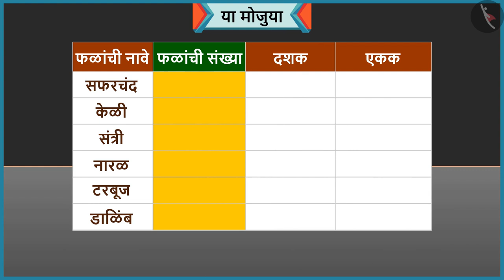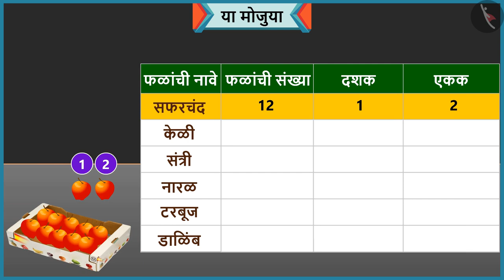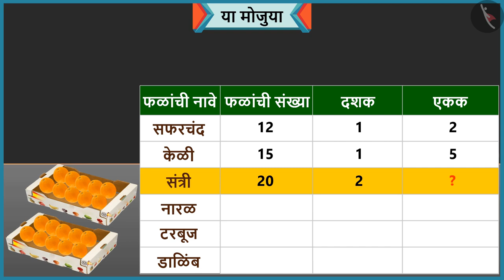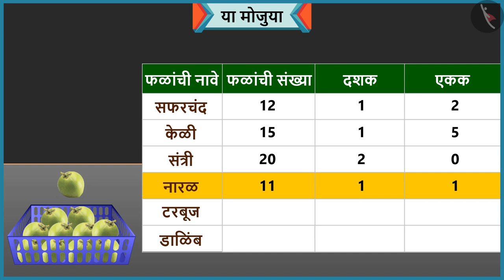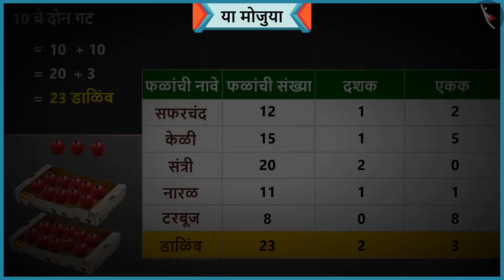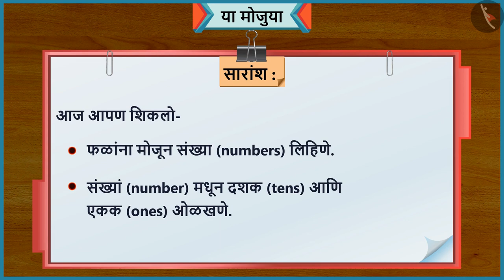चला मोजूया|Part 1/3|Let's Count|Marathi|Class 1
चला मोजूया|Part 1/3|Let's Count|Marathi|Class 1 | दोन अंकी संख्या | कक्षा 1 | NCERT | किती सांगा?

A day in fruit market/ Let's Count | Two digit numbers | Grade 1 | NCERT | How Many

Welcome to part 1 of A day in fruit market/ Let's Count. In this video, we will discuss the concept of A day in fruit market/ Let's Count.